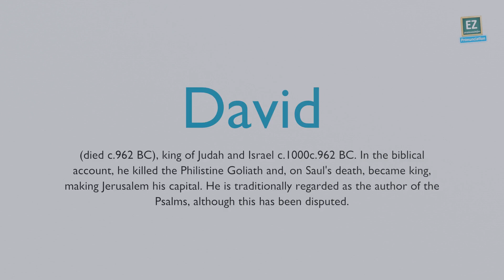How to pronounce David ?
(died c.962 BC), king of Judah and Israel c.1000–c.962 BC. In the biblical account, he killed the Philistine Goliath and, on Saul's death, became king, making Jerusalem his capital. He is traditionally regarded as the author of the Psalms, although this has been disputed.